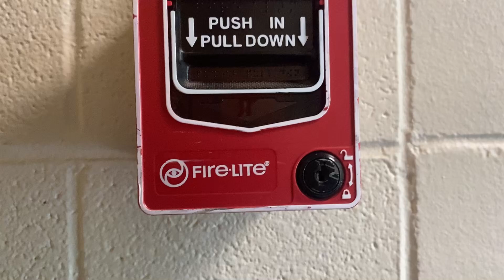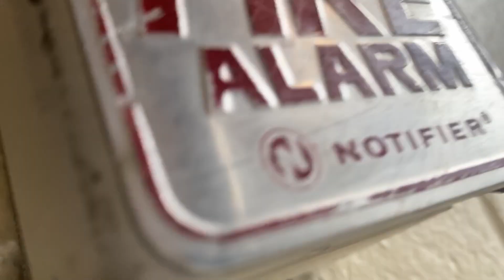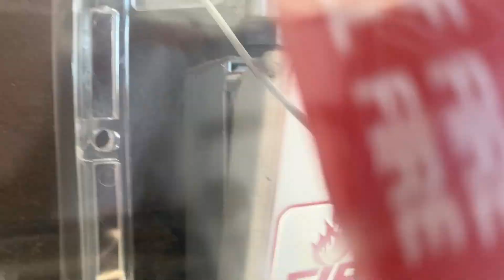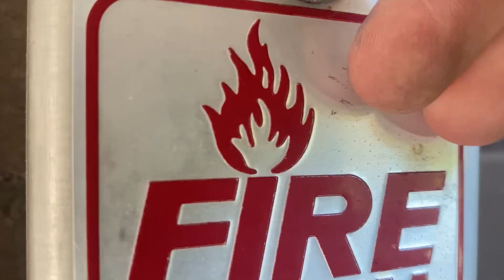Fire Alarm Test #97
Another old dorm with multiple retrofits. System was originally a 1967 era honeywell system with 4030 looking 24vdc horns. The weird thing is said horns were installed in the hallways as well as the bathrooms. Later the system was updated to newer hardware with a system 5000 FACP, BNG-1 pulls, and MASS horn strobes and MA horns. This was then updated again to have a NFS-320 panel and the notification was also updated to L series horn strobes.

Hex key for BG-12 Pull Station